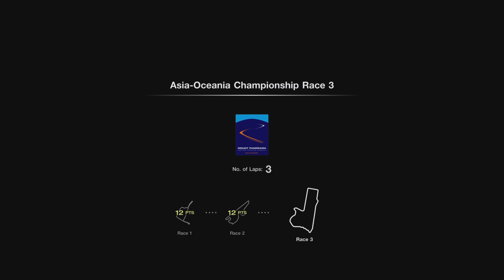Gran Turismo 7: Asia-Oceania Championship - World Circuits Gamaplay - PS5 No Commentary 4K 60FPS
3 Race Series for the Aisa-Oceania Championship in driving the Nissan Skyline. 4K 60FPS PS5 Gameplay. Starting to play a bit more GT7 and still not really familiar with the tracks and the braking points. I surely miss the cone markers from GT Sport.

SETUP:
PlayStation 5